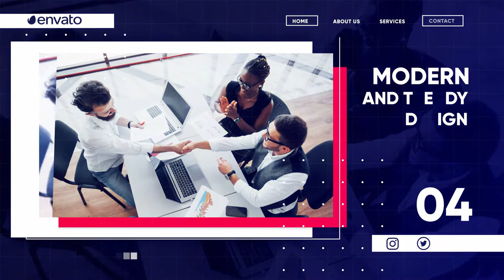Multi Corporate Slideshow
Brand new Corporate After Effects CC Template – Multi Corporate Slideshow.

• Simple and easy to edit and you can use multi photos or Videos.

• Nice opening and transition, make your presentation look professional and draw your client attention.

• FEATURES

• After Effects CC15, CC 2020 Compatible

• 1.40 Seconds Duration

• Completely adaptable

• Well structured